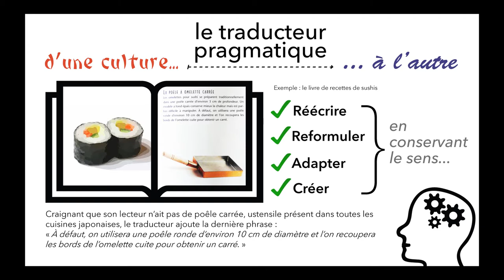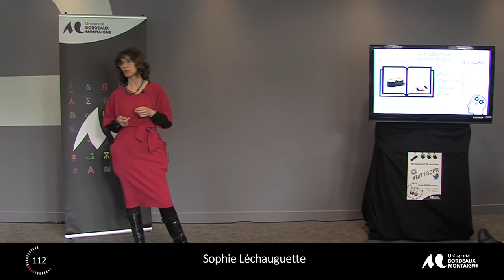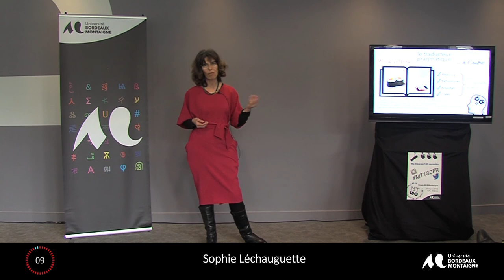Sophie Léchauguette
Ma thèse en 180 secondes :

finale de l'Université Bordeaux Montaigne

Le 31 mars 2015  à la Maison des sciences de l’Homme d’Aquitaine.

Les 9 candidats ont présenté leur sujet de recherche en 3 minutes, dans un langage accessible et à destination d’un public profane.
Les 5 candidats retenus à l’issue de cette finale d’établissement partent en finale régionale à Pau le 23 avril 2015 où concourront 5 autres candidats de l'université de Bordeaux et 5 de l'UPPA.